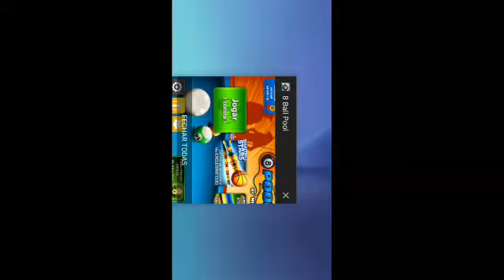Abrindo Caixas lendária